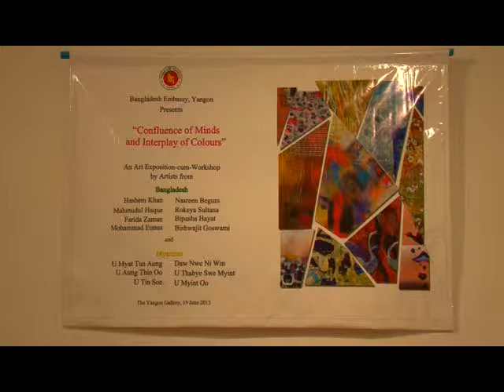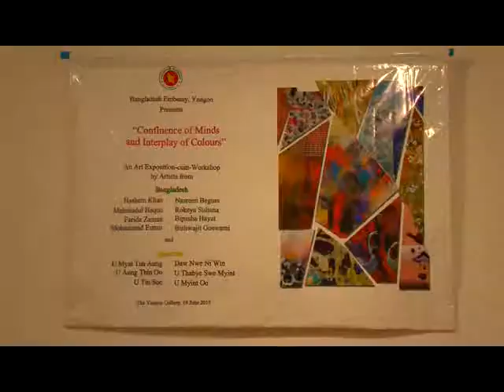Confluence of Minds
Confluence of Minds and Interplay of Colours